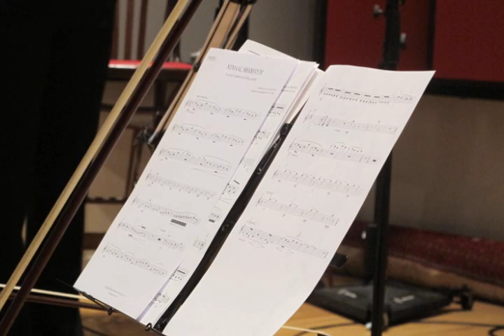Bavat Marom sings Ehud Pecker's song Mima'al Shamayim (From the Sky Above)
Bavat Marom - mezzo-soprano
Eyal Kless and Ya'akov Rubinstein - violins
Zvi Carmeli - viola
Chagit Glaser - cello

Ehud Pecker - melody and lyrics
Ady Cohen - adaptation, arrangement, musical production, editing and mix
Recorded at Pluto Studios, Tel Aviv, October 25th, 2012

© Copyright Ehud Pecker and Ady Cohen 2013

Lyrics (in Hebrew):

ממעל שמים / אהוד פקר

ממעל שמים תולים עננים
למטה תולה כביסה
צריך להוריד פן גשם יירד
בסל נאספת כביסה

יהודה הלוי ואלנבי גם
שולחים מי גשמים לפינה
רוכב תלת אופניים מעביר אנשים
הכל תמורת פרוטה

מרק מהביל ופרוסת פת קיבר
סיפור בעיתון על גבורה
אבא יושב ושותק את היום
אוכל בשר בדממה

השמש הפציעה כחול בחלון
טרדות של יום יום נמשכים
צריך להספיק להגיד את הכל
לפני שחיים נפסקים

למטה תולה כביסה
בסל נאספת כביסה

בסל נאספת כביסה